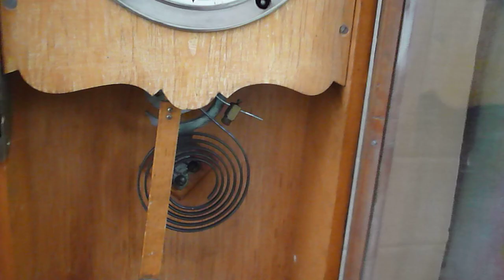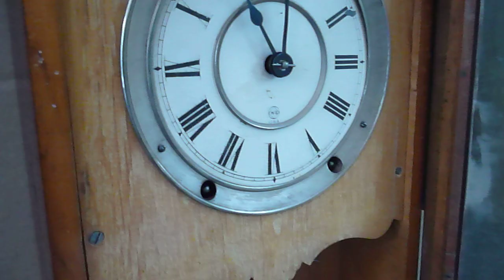P1050810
Seth Thomas antique wall clock working with key & pendulum